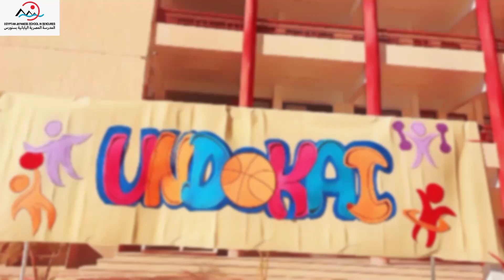المدرسة المصرية اليابانية بسنورس /اليوم الرياضي لمرحلة G1, G2, G3